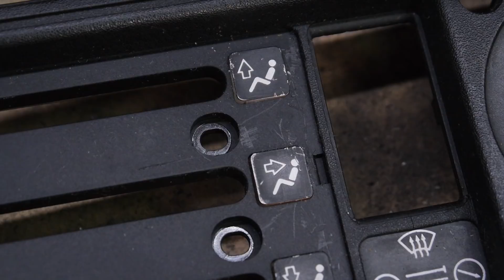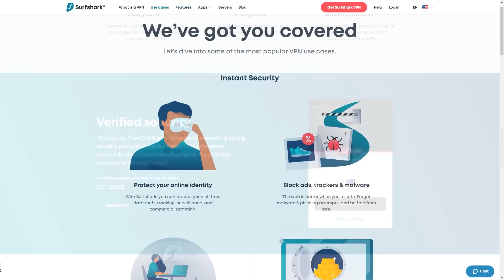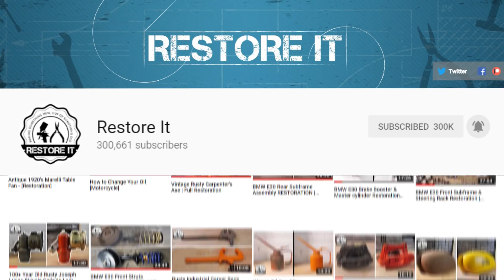BMW E30 Heater/Air Con Unit Restoration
In this episode, I restore the heater/air con unit from the E30 325i Sport. This is something I've been putting off because of how little I knew about it. I didn't know if it was going to easily dismantle, or if it was even possible. Some things aren't meant to be taken apart once they're made, but it turned out this was not one of those things. I managed to completely dismantle every single part and see to it that they went back in looking brand new.

This unit worked as it should when it was in the car. No leaks, no blower issues, and good heat. The only thing is, over the time it's been out I've lost a few pieces, including the correct resistor that sits just under the motor. I have that on order along with a large list of parts that either went missing during this restoration or before. Obviously, due to the lockdown, parts are taking a very long time to arrive, I wanted to get an episode out so I'll deal with those small parts later and update you on my Instagram. Links the bottom of this description.

Most of the tank was in great condition and didn't need touching. But as I was already painting the edges I thought a few more coats of paint wouldn't hurt.

Thanks to FCP Euro for supplying parts for this restoration and supporting the channel. Get a lifetime guarantee on all parts

(Available for Most Makes and Models)

Time Stamps:

00:00 – Opening shots
00:30 – How the unit works
01:00 – Dismantling
03:50 – SurfSharkVPN
04:53 – Dismantelling continued
15:29 – All of the parts laid out
16:08 – Washing 30 years of dirt off
16:23 – Removing the old vent foam
17:18 – Cleaning the bottom tray
17:36 – Cleaning the heater core
17:50 – Dismantelling the motor cover section
18:32 – Cleaning the motor
18:43 – Painting the plastic parts
19:02 – Restoring two damaged ABS plastic parts with a 3d pen
21:43 – Plastic parts before and after painting
22:02 – Restoring the radiator
22:28 – Restoring the heater core
23:05 – Adding new foam to the vents
24:43 – Restoring the wiring loom
25:08 – Restoring the pipes and cables
25:47 – Drilling out the rivets
26:24 – Shot blasting the small metal parts
26:51 – Polishing the small metal parts
27:04 – Zinc plating the small metal parts
27:30 – Removing two vents I had forgotten about
27:46 – Adding the last of the new foam
27:59 – Painting the small red connector
28:20 – Replacing the gaskets with new genuine BMW ones
28:42 – Adding new foam to the radiators
29:54 – All of the restored parts laid out
30:37 – Reassembly
39:48 – Comparrasion shot and final shots
40:16 – Thanks for watching

I now also have a discord server if you want to chill with like-minded people and maybe learn something new.